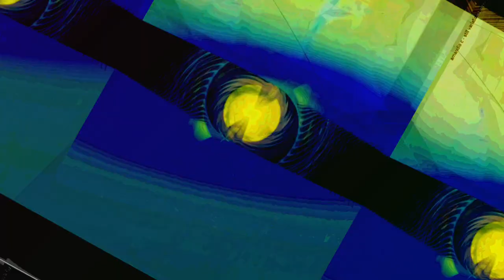[EPILEPSY WARNING] Movie 23 06 16 16h21m16s